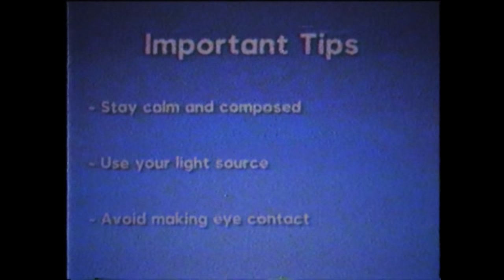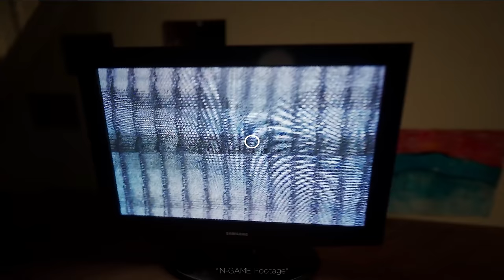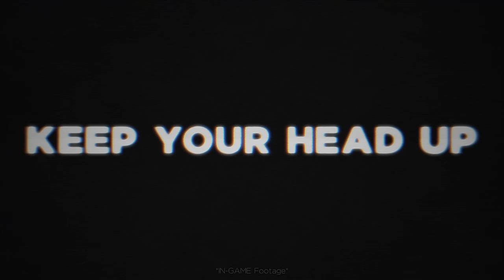Subliminal Official GAMEPLAY Trailer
Credits

PSA Intro Song  -  Al Bowlly - Heartaches